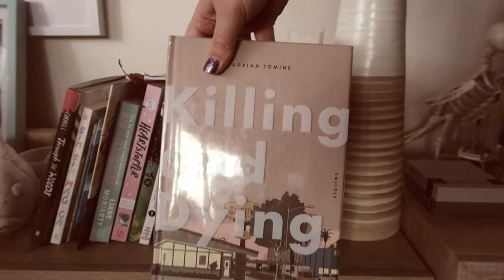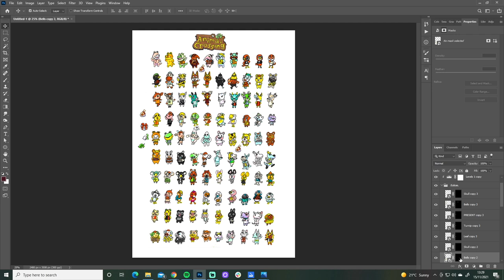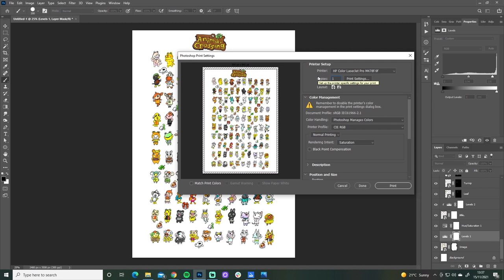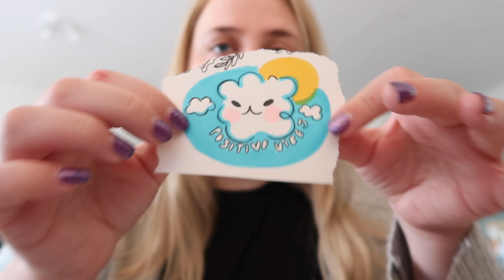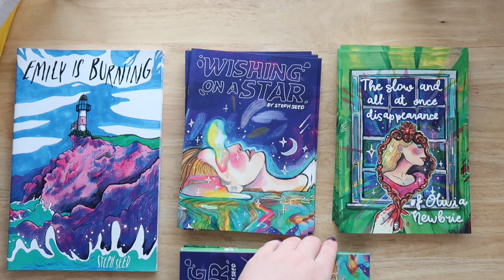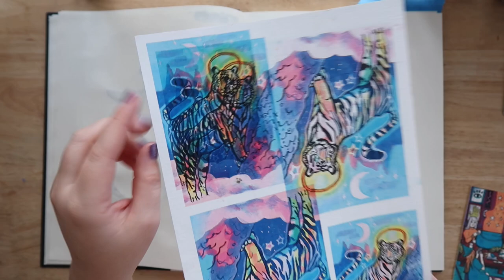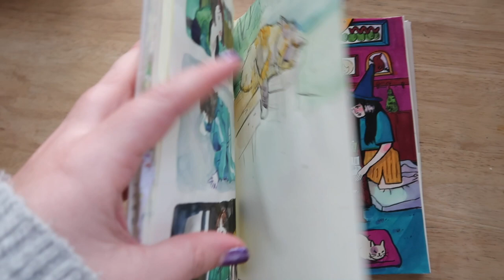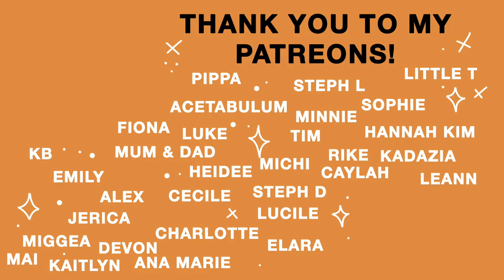ARTIST VLOG. TRYING MY BEST. Patreon, comics, prints.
My Equipment -
• My Camera